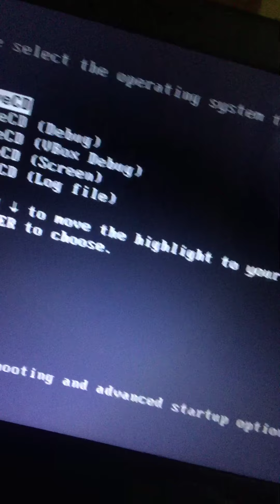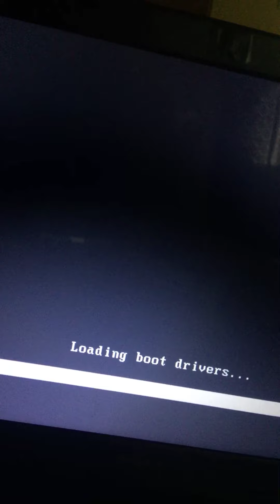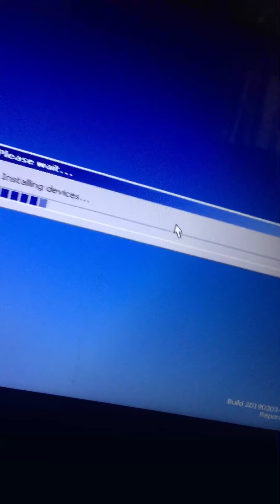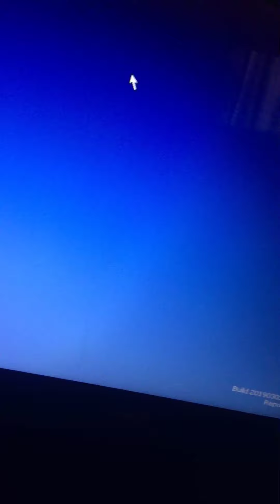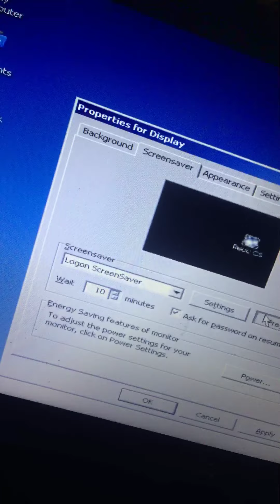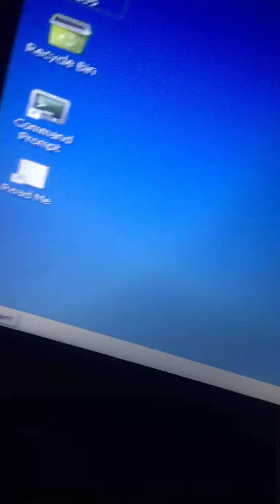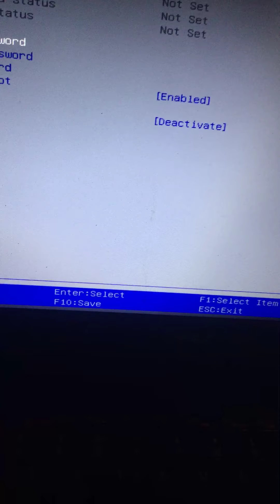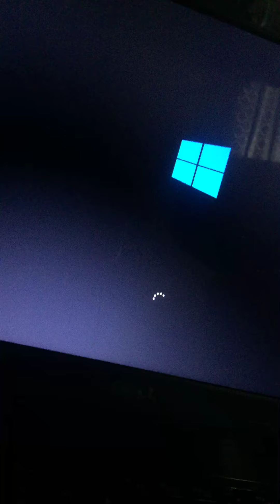I got the reactos live cd to work on my laptop